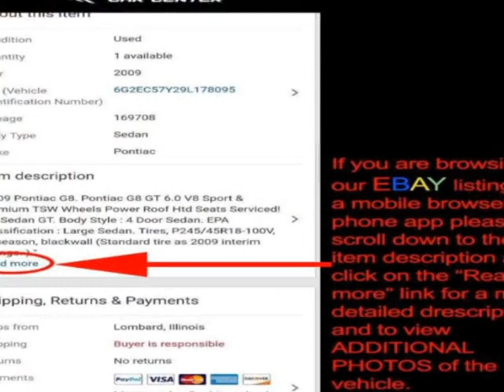2006 Nissan Armada - Lombard, IL